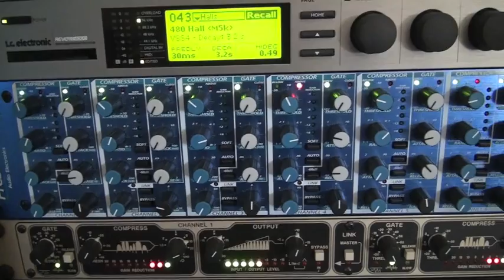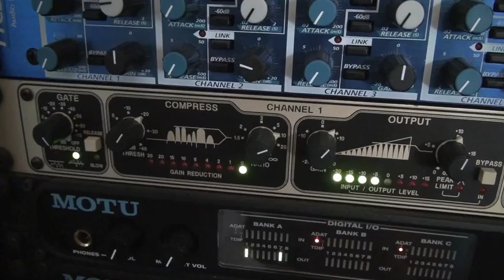Sound Factory Studio